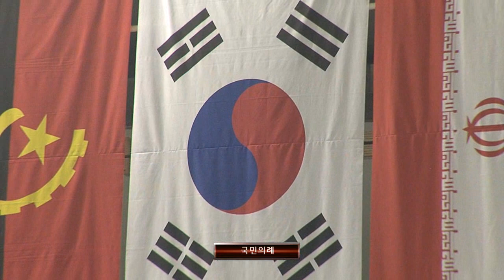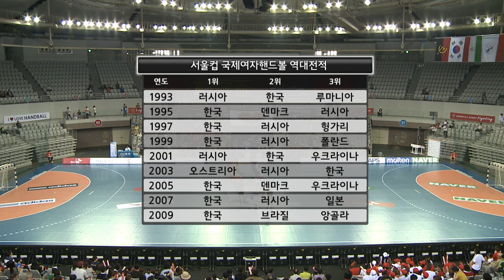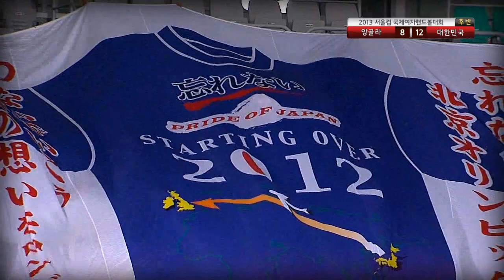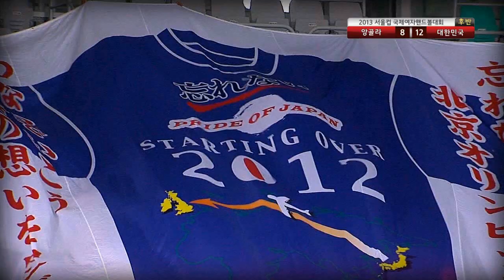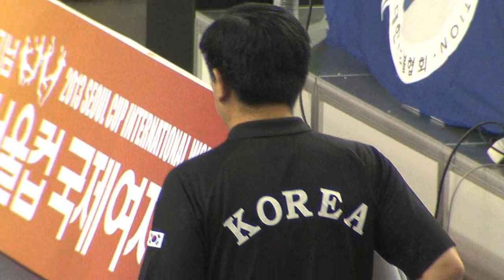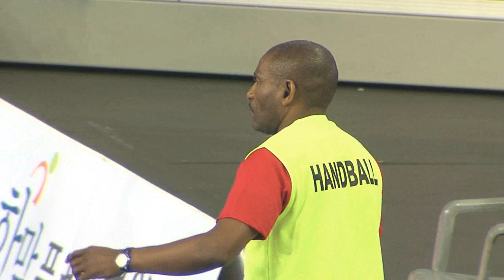20130525-대한민국(KOREA) vs 앙골라(ANGOLA)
2013 SEOUL CUP INTERNATIONAL WOMEN'S HANDBALL TOURNAMENT
대한민국(KOREA) vs 앙골라(ANGOLA)